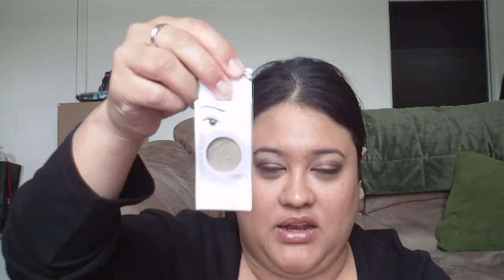ELF Haul and Mini giveaway :) {CLOSED}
I recently went to Target and pick up some ELF porducts. I must say that I really do like Elf and I must say that the quality is great! Thank you for tuning in :) Stay tune to the end for a mini giveaway.
Giveaway starts (Friday) May 20th and will end (Friday) June 10th

Answers the following question-
---What is your favorite summer makeup look?---
---What is your favorite ELf product and why?---

1) Must be a subbie
2) Must like and favorite the video
3) 18 years or old. If you're younger then 18 have your parents permission.
4) 1 comment person

Please rate, comment, and subbie:) Have a great day! Thanks for stopping by!